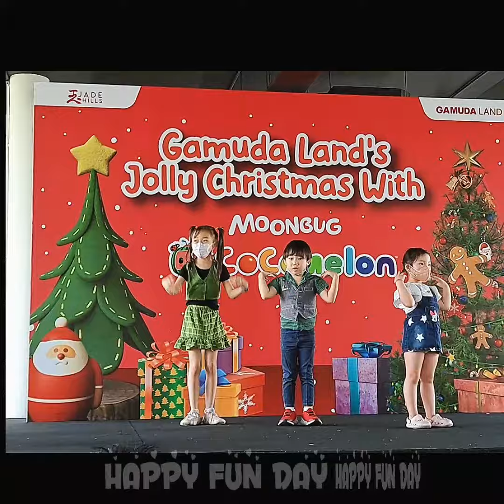Cassy&Kyle Meet up Cocomelon 😍❤️